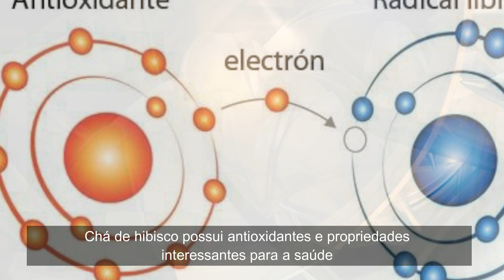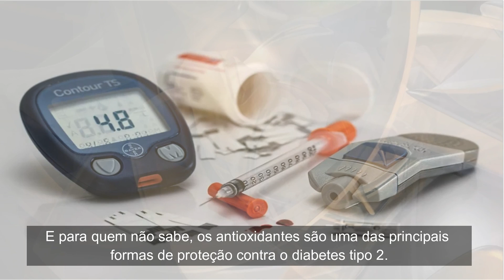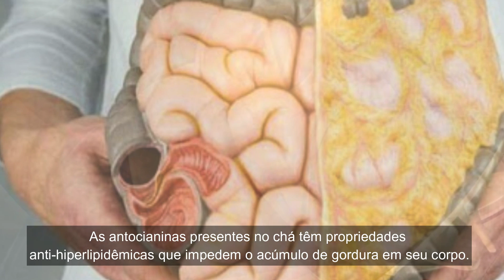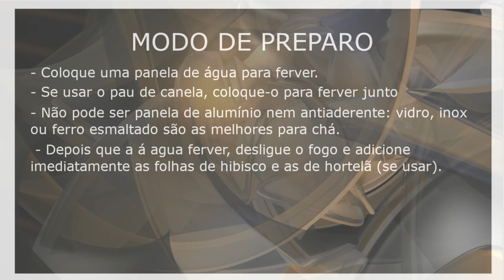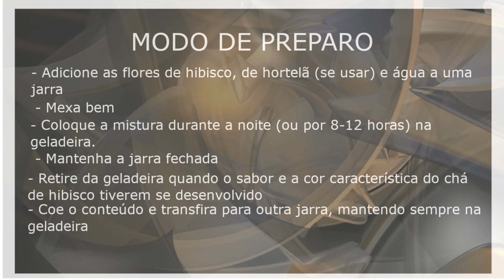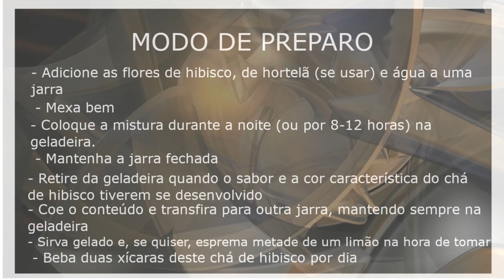Os 5 Benefícios Milagrosos do Chá de Hibisco!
Veja as maravilhas que o chá de hibisco pode proporcionar à sua saúde.  Os poderes medicinais do chá de hibisco são inquestionáveis, inclusive com comprovação científica.

Os Benefícios do Chá de Hibisco

Veja agora os 5 benefícios do chá de hibisco:
1. Diminui o colesterol
Flores de hibisco contêm ácidos antioxidantes polifenólicos, flavonoides e antocianinas, que auxiliam no controle da obesidade e da dislipidemia (colesterol anormalmente elevado ou gorduras/lipídeos no sangue).
2. Melhora diabetes e resistência à insulina
As flores de hibisco possui antioxidantes que impedem o acúmulo de estresse oxidativo no corpo.
E para quem não sabe, os antioxidantes são uma das principais formas de proteção contra o diabetes tipo 2.
3. Combate infecções virais agudas
As flores de hibisco são ricas em antocianinas, que podem ser as responsáveis pelo efeito antiviral do chá.
Ele pode inibir o vírus da gripe aviária e vários vírus resistentes aos medicamentos.
Outra vantagem é a quantidade de vitamina C presente em flores de hibisco, que aumenta a imunidade.
4. Tem efeitos antidepressivos e ansiolíticos
Os flavonoides do hibisco têm efeitos antidepressivos e ansiolíticos, diminuindo os níveis de ansiedade e depressão, principalmente a pós-parto.
Mas cuidado: beber chá de hibisco pode ser perigoso para mulheres grávidas.
5. Ajuda na perda de peso
Se você quer perder peso, beba chá de hibisco.
As antocianinas presentes no chá têm propriedades anti-hiperlipidêmicas que impedem o acúmulo de gordura em seu corpo.
Veja aqui duas receitas de chá de hibisco:
Chá de Hibisco Quente
INGREDIENTES
- 2 colheres (chá) flores secas de hibisco:
- 750mL ou 1L de água filtrada
- 1 pau de canela do tamanho de um dedo indicador (opcional)
- Folhas de hortelã (opcional)
MODO DE PREPARO
- Coloque uma panela de água para ferver.
- Se usar o pau de canela, coloque-o para ferver junto
- Não pode ser panela de alumínio nem antiaderente: vidro, inox ou ferro esmaltado são as melhores para chá.
- Depois que a á agua ferver, desligue o fogo e adicione imediatamente as folhas de hibisco e as de hortelã (se usar).
- Deixe assim por cerca de cinco minutos, com a panela tampada.
- Coe o conteúdo do chá.
- Beba três ou quatro xícaras por dia.
Chá gelado de hibisco
INGREDIENTES
- 2 colheres (chá) flores secas de hibisco:
- 750mL ou 1L de água filtrada
- Adicione as flores de hibisco, de hortelã (se usar) e água a uma jarra.
- Mexa bem.
- Coloque a mistura durante a noite (ou por 8-12 horas) na geladeira.
- Mantenha a jarra fechada.
- Retire da geladeira quando o sabor e a cor característica do chá de hibisco tiverem se desenvolvido.
- Coe o conteúdo e transfira para outra jarra, mantendo sempre na geladeira.
- Sirva gelado e, se quiser, esprema metade de um limão na hora de tomar.
- Beba duas xícaras deste chá de hibisco por dia.

Os 5 Benefícios do Chá de Hibisco!

PESQUISAS COMUNS SOBRE  CHA DE HIBISCO

1. cha de hibisco contra indicações
2. como tomar cha de hibisco
3. cha de hibisco com canela e maça
4. tomar cha de hibisco em jejum
5. chá de hibisco com canela
6. como devo tomar o chá de hibisco para emagrecer
7. chá de hibisco com limão
8. por quanto tempo posso tomar cha de hibisco